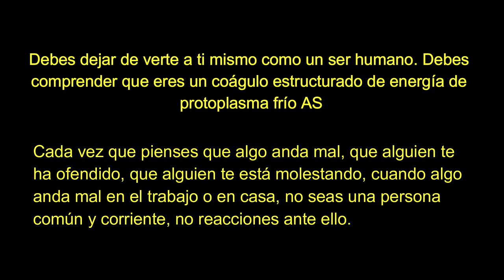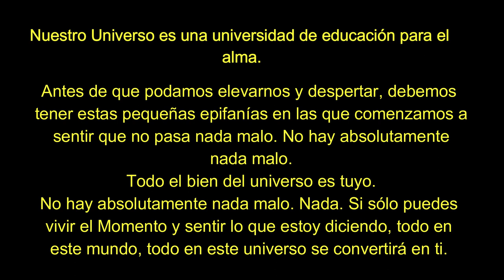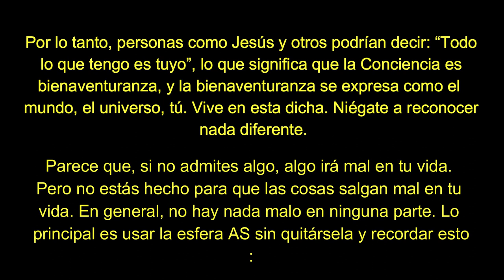"Nuestro Universo es una Universidad de Educación para el Alma"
Всем АШ